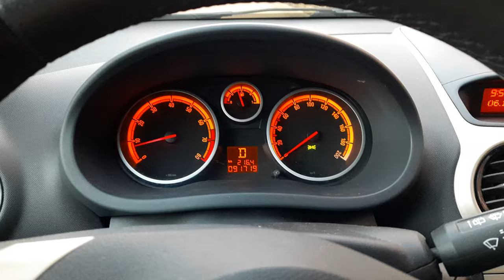Звук при переключении на драйв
Звук при переключении с нейтрали на драйв